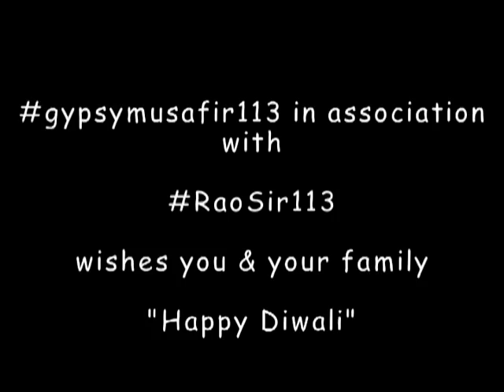Happy Diwali 2020